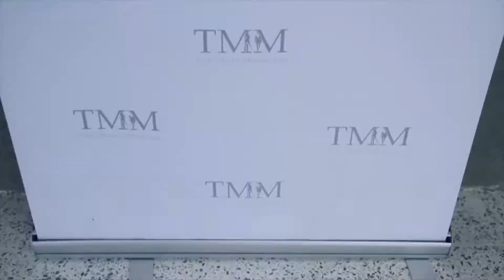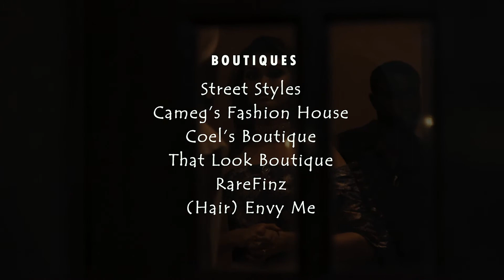TMM/Strukture presents "Sunset Glamour" Pop-Up Fashion Show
Traits Management presents it's first ever Pop-Up Fashion Show titled "Sunset Glamour"

Patrons were treated to a host of striking collections showcased by some of our local boutiques and astounding entertainment from Guyanese Entertainer Remar.

Witness what went down in this clip captured by Infinity Production.